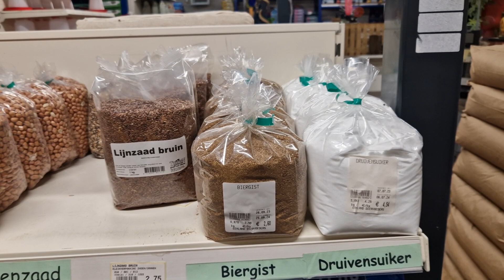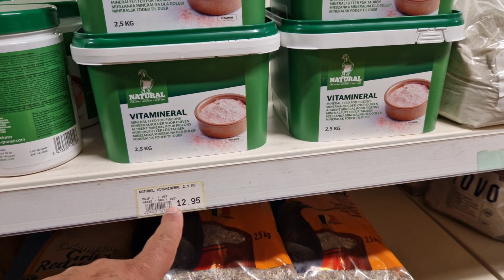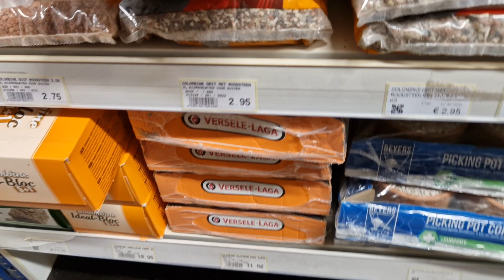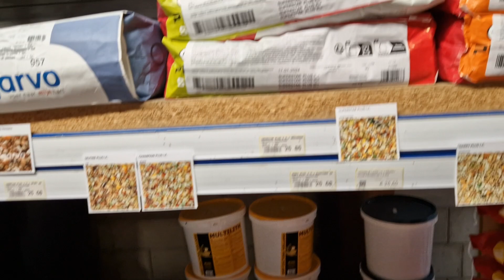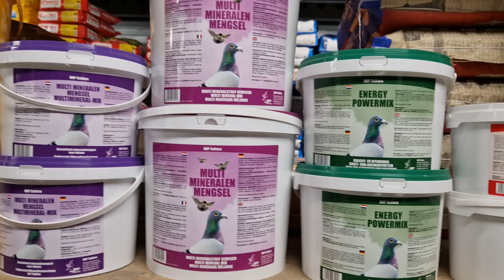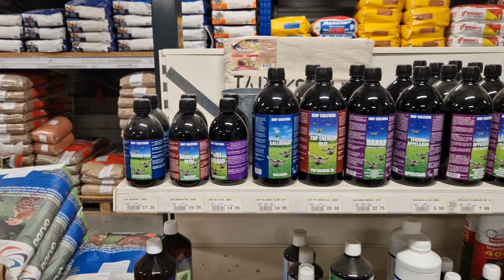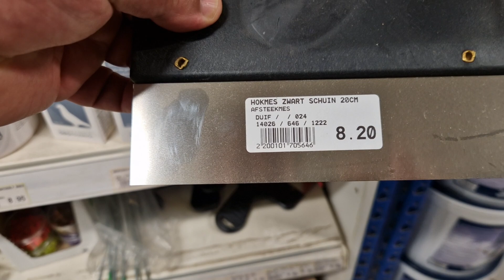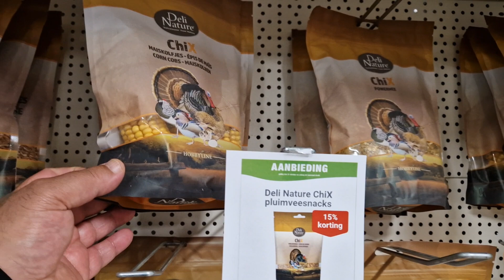ŞOK YEM FİYATLARI!!?